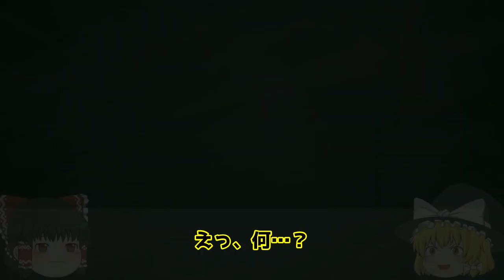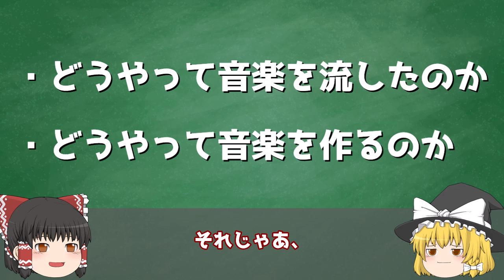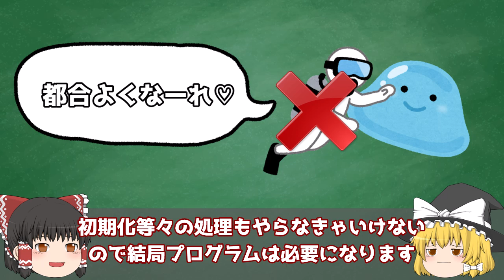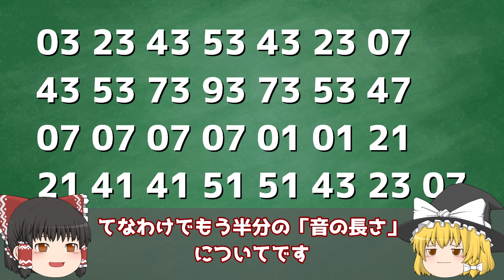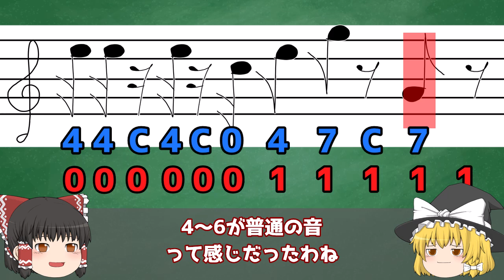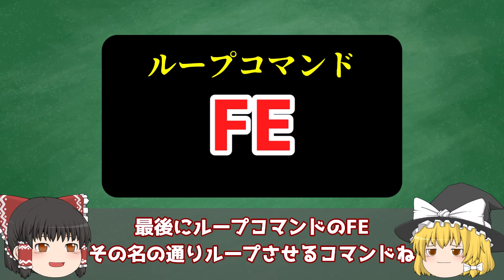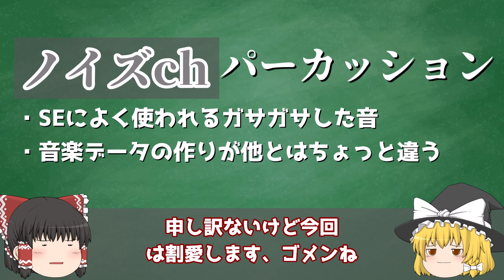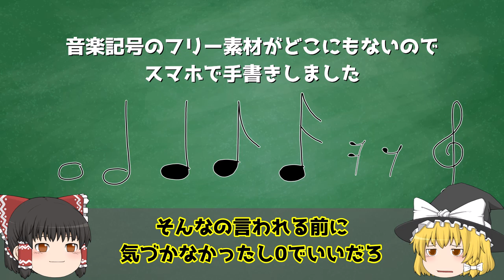【初代ポケモン】ポケモンで作曲をする方法 任意コード実行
音楽の知識なんてないので適当なこと言ってるかもしれないです